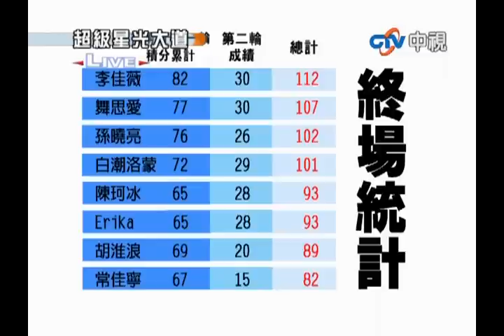超級星光大道 20110123 pt.19/19 結果揭曉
超級星光大道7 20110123 星光7決定賽 積分賽3 拿手歌曲考驗 Full Play List: